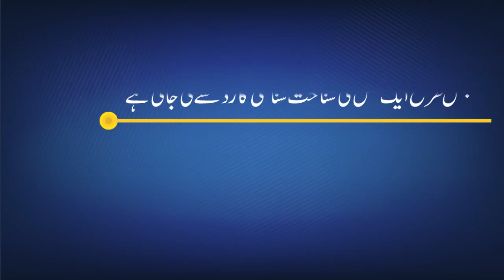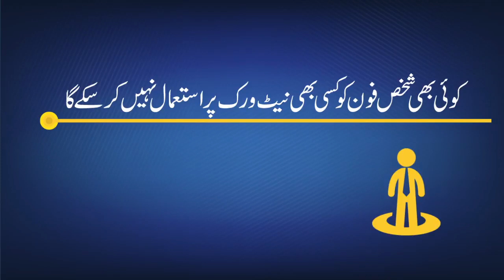What is IMEI Urdu - Awareness About IMEI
Today’s Topic In _ Roman English / Punjabi / Urdu / Hindi :
Dosto! / Viewers
What is IMEI ? in Urdu - Awareness About IMEI information in Urdu

International Mobile Equipment Identity
IMEI stands for International Mobile Equipment Identity number and it is the unique ID number assigned to nearly every modern mobile phone sold. The IMEI is a 14-digit string that includes information on the origin, model, and serial number of the mobile device.